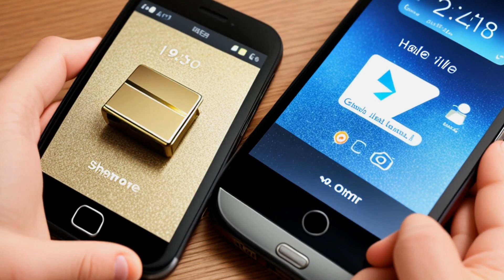Sprint Nextel Corp. v. At & T Inc. (2011) Overview | LSData Case Brief Video Summary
The case is about antitrust lawsuits between mobile wireless carriers regarding AT&T's plan to buy T-Mobile. Sprint and Cellular South are making claims that the acquisition would violate antitrust merger law and result in market concentration beyond the thresholds established by law. Additionally, they argue that the proposed acquisition would threaten their continued access to mobile wireless devices and will result in them paying higher prices for roaming, which threatens them with harm.

Sprint Nextel Corp. v. At & T Inc. (2011)
821 F. Supp. 2d 308